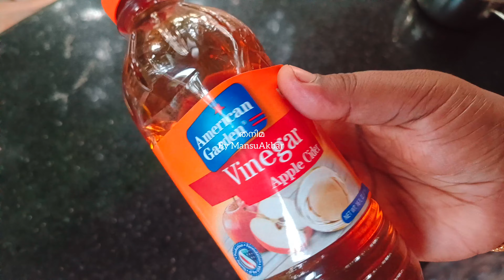ചീത്ത കൊളസ്‌ട്രോൾ അലിയിച്ച് വെറും 7 ദിവസംകൊണ്ട് ഹൃദയാഘാതം, മസ്‌തിഷ്കാഘാതം ഇല്ലാത്തക്കുന്ന പാനീയം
കൂടുതൽ അറിയാൻ വീഡിയോ മുഴുവനായും കാണു

walnut
goree beauty cream
yoni chorichil malayalam
mulappal vardhikkan tips Malayalam
chorichil maran Malayalam
thalachorichil maran malayalam
mulappal vardhikkan malayalam
ലിംഗം ഉദ്ധരിച്ചു നിൽക്കാൻ
മുഖക്കുരു കറുത്ത പാടുകൾ മാറാൻ
malayalam full movie
മുഖത്തെ കറുത്ത പാടുകൾ മാറാൻ
 ഗോറി ബ്യൂട്ടി ക്രീം മലയാളം
 മുലപ്പാൽ വർധിക്കാൻ
അയമോദകം ഗുണങ്ങൾ
goree beuty cream malayalam
breast milk increase tips malayalam
maridam vannam vekkan
moolakkuru treatment in malayalam
vayanattam maran in malayalam
lingam problem malayalam
walnut malayalam
stamen cream
turkey jam malayalam
musli power extra in malayalam
walnut health benefits
neerkkett maran
brest valuthavan
പല്ലുവേദന മാറാൻ ഒറ്റമൂലി
palluvedanakk ottamooli
മുട്ട് വേദനക്ക് ഒറ്റമൂലി
മുട്ട് വേദന മാറാൻ
mutt vedana maran ottamooli
mutt vedanakk marunn
natural weight loss remedy
weight los
vannam kurakkan eluppa margam
tharipp maran
kaikaal tharipp maran
tharippum maravippum maran
muttuvedana
sandhivedanakk pariharam
ellutheymanam
പൊക്കിളിൽ എണ്ണ പുരട്ടുന്നത്
cloves benefits malayalam
grambu kazhichal
grambuvinte gunangal
ayamodakam for weight lose
benefits of ayamodakam
all about ayamodakam malayalam
ajwain seed benefit for malayalam
home remedy for piles
how to cure piles at home
thanima piles
moolakkuru maran
moolakkuru maran veettu vaidhyam
home remedy for piles malayalam
thummal treatment in malayalam
yoniyil chorichil maran
chorichil maran malayalam
piles treatment at home malayalam
ayamodakam for weight loss malayalam
yoni chorichil malayalam
thala chorichil maran
thala chorichil maran malayalam
thadi kurakkan eluppavazhi
yoni chorichil maran malayalam
mulakkuru treatment in malayalam
yoni bhagathe chorichil
chorichil maran ottamooli
mulakkuru in malayalam
മൂലക്കുരു മാറാൻ
home remedy for fisher
home remedy for fisher malayalam
how to cure fisher malayalam
fisher ottamooli